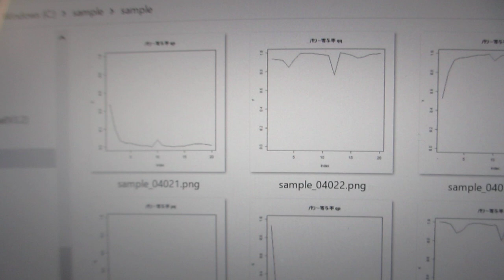超音波データの統計数理（R言語・環境による解析）